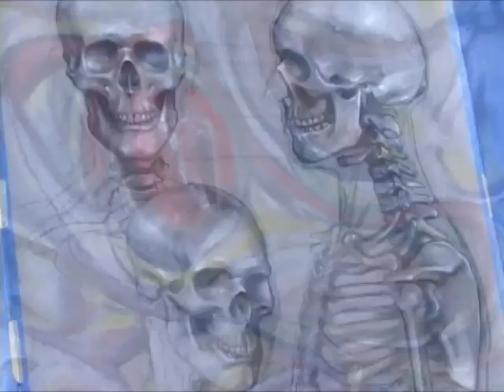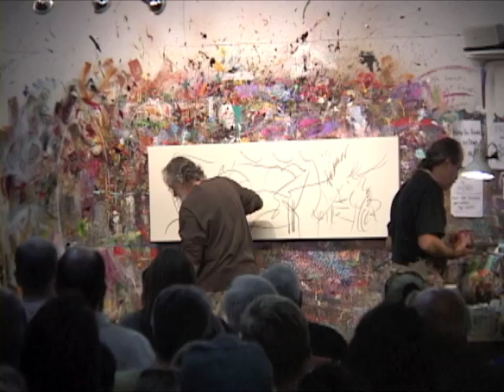River Arts Stroll Sat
River Arts  Stroll 2010, athena reel